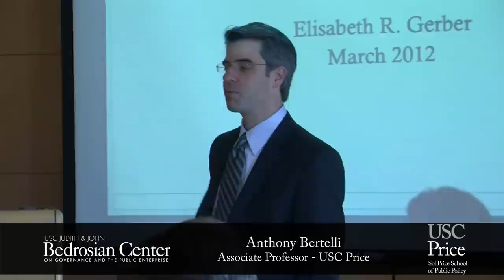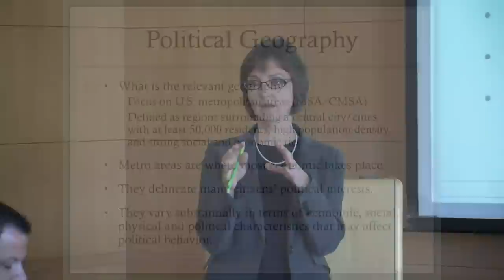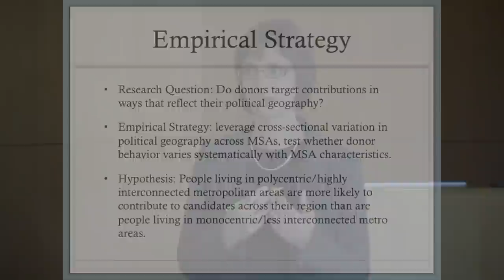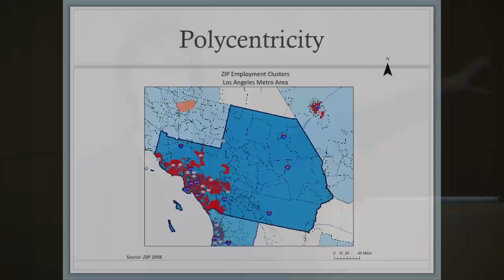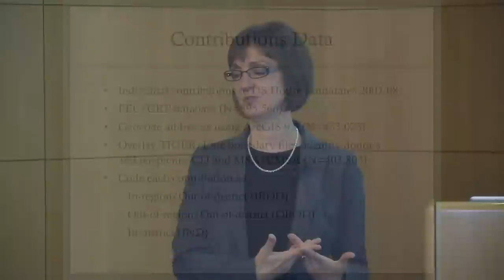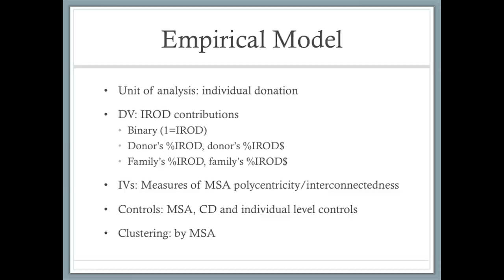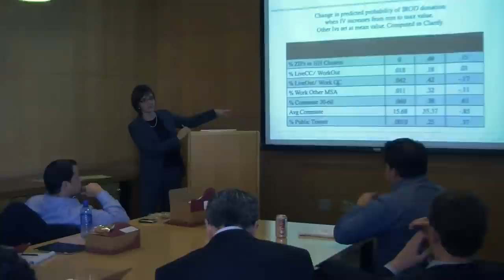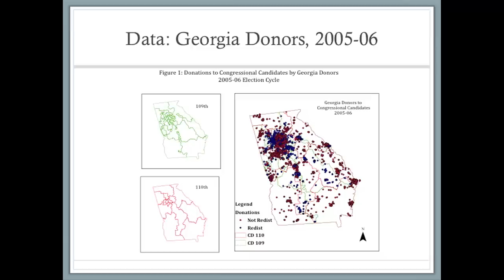Political Geography, Campaign Contributions, and Representation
Political behavior takes place within a geospatial context, yet studies of political phenomena frequently ignore the influence of local economic and political geography on political behavior. This paper examines an important and understudied form of political participation -- individual contributions to candidates for the U.S. Congress -- to test how geography affects donation patterns. We hypothesize that citizens' contributions will be a function of the political and economic geography of their metropolitan region: citizens living in more interconnected regions will be more likely to donate to candidates in neighboring districts than those who live in less interconnected regions.  To test this hypothesis, we geo-locate all campaign contributions to U.S. Congressional candidates made by individual donors in the 2007-08 election cycle, identifying contributors by their congressional district, their MSA, and the recipient's district.  We use several measures to characterize the interconnectedness of the MSA.  Our results indicate that citizens direct their campaign donations in ways that reflect the political and economic geography of their region. This result has important implications for how we understand and study political behavior and the interest that citizens have for elections outside of their own congressional district.

Elisabeth R. Gerber
Professor, Gerald R. Ford School of Public Policy
Professor (by courtesy), Department of Political Science
Research Associate, Center for Political Studies